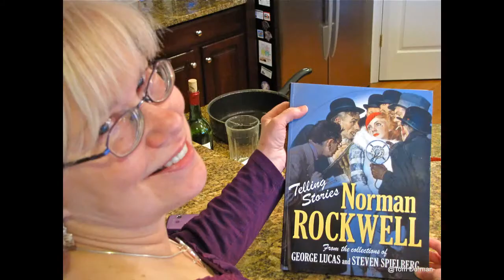New Year's Eve Weekend in Washington D.C.